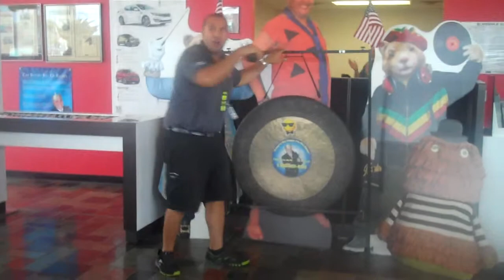Satisfied Client Purchases 2012 Chevy Malibu - Brown Daub Kia - Easton Pennsylvania - 18045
At our PA Kia dealership in Easton, PA, we hold the philosophy that "Everybody Drives!" Don't believe us? Then check out hundreds of testimonials from our satisfied Lehigh Valley Kia customers We guarantee that if you don't have the best buying experience EVER, Tom Ring will kiss your mother-in-law...no questions asked!

Kia is the fastest growing car company in the world thanks to their reliability, outstanding customer satisfaction, gas mileage and most importantly, PRICING. You can browse our large selection of new and used Kia's at our PA Kia store by visiting You can also check out our lucrative customer referral program For further questions or to visit our PA Kia store, please visit our Lehigh Valley Kia Dealership website or call .

See what we're up to and share your thoughts!